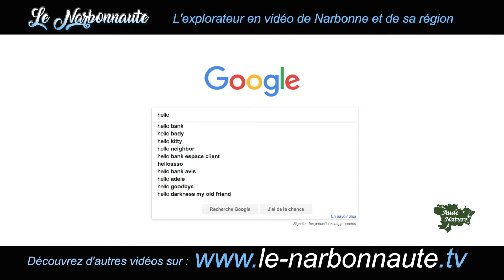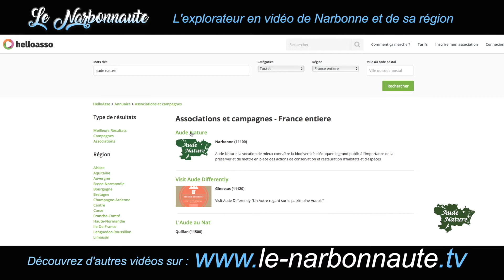★ AUDE NATURE | CROWDFUNDING ➤ LE NARBONNAUTE // RAYON DE LUNE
▽ " LE NARBONNAUTE " VOUS PRESENTE LE MESSAGE DE :
★ AUDE NATURE

Découvrez Aude Nature, association de protection de l'environnement à Narbonne !

★ LE NARBONNAUTE :
L'explorateur de Narbonne et de sa région

- Aude Nature
- Nature
- Occitanie
- Environnement
- Oiseaux
- Association
- Naturaliste
- Ornithologie
- Ornithologue
- Protection
- Sensibilisation